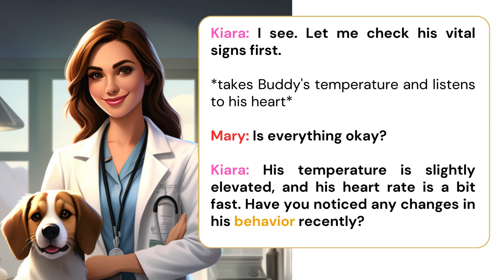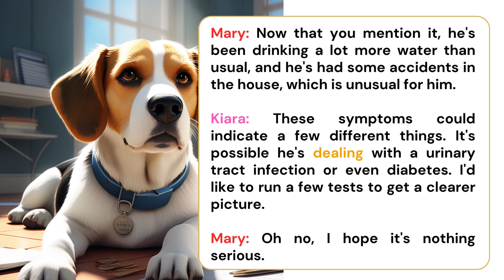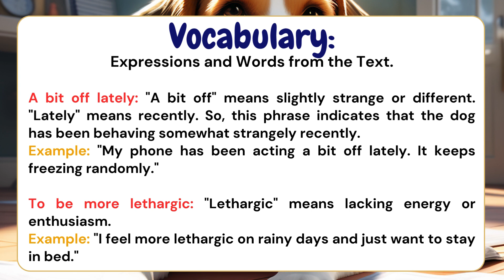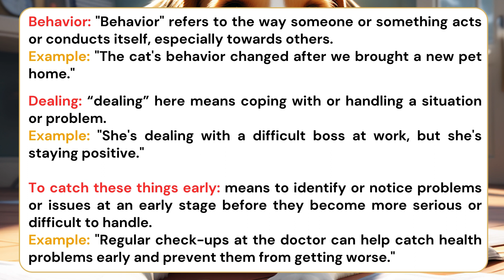Improve Your English | Buddy's Checkup: A Conversation with Kiara the Vet | Conversation Skills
In today's video, Mary takes Buddy, a very cute Beagle, to a check-up with veterinarian Kiara. Let's follow along!
Don't miss this opportunity to improve your English! 👀

Here are some practical tips for studying English from our videos:
🌟 1. Watch with Focus:
   When you watch the videos, try to fully concentrate.
   Don't hesitate to watch the same video multiple times. On the first viewing, focus on the overall understanding of the story; on the second, pay attention to the details, and if available, turn on subtitles in your native language.
🌟 3. Take Note of Key Words:
   Keep a notebook or a file to jot down English words or phrases you don't understand. Afterward, research and study these words separately.
🌟 4. Repeat:
   Repeat the sentences aloud. This will improve your pronunciation and oral comprehension.